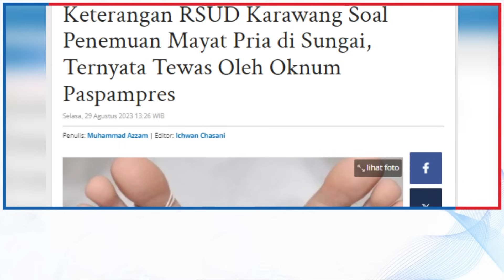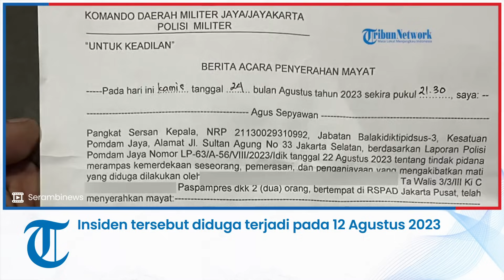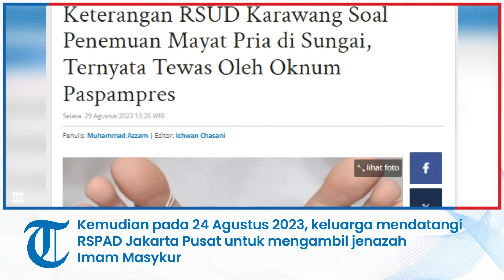Keterangan RSUD Karawang Soal Penemuan Mayat Pria di Sungai, Ternyata Tewas Oleh Oknum Paspampres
TRIBUN-VIDEO.COM - Mayat pria tanpa identitas ditemukan di Sungai, Karawang, Jawa Barat belakangan ini terungkap ternyata korban penculikan dan penganiayaan oknum anggota Pasukan Pengamanan Presiden (Paspampres).